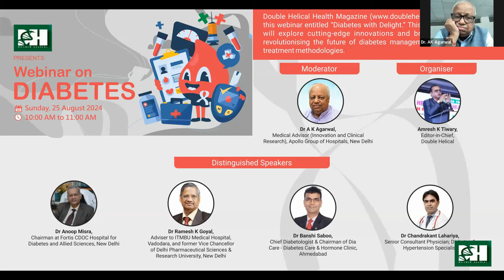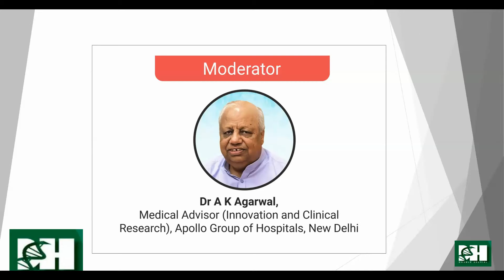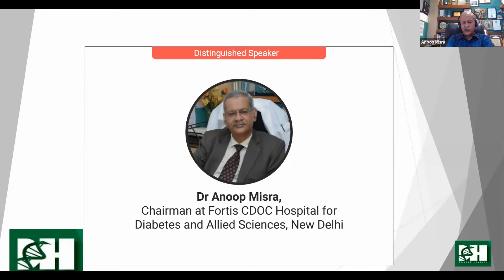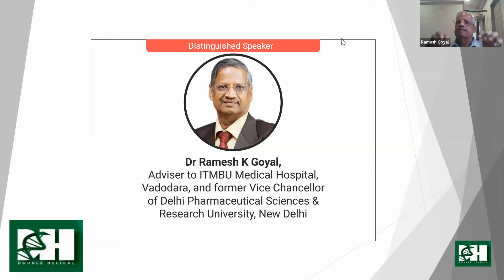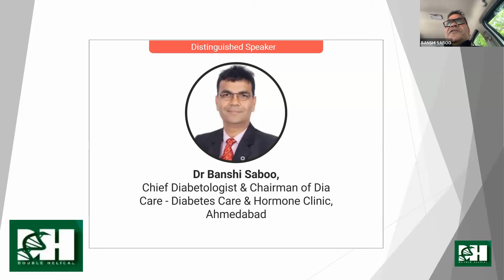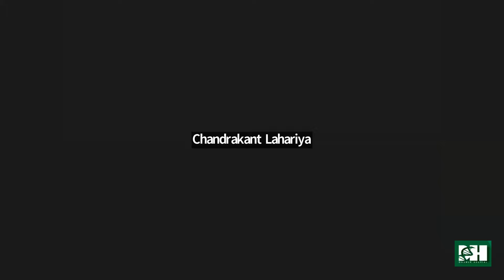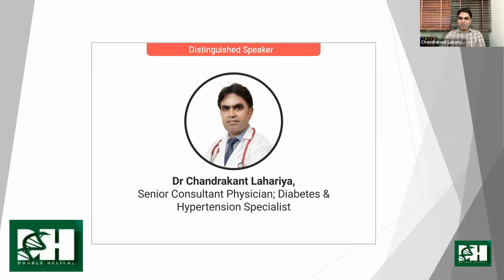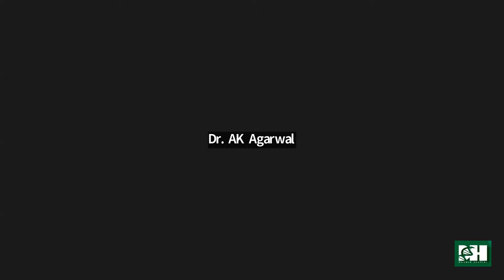Diabetes with Delight | Innovations in Diabetes Management Webinar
Welcome to the "Diabetes with Delight" webinar hosted by Double Helical Health Magazine. In this enlightening session, our distinguished panel of experts delves into the latest breakthroughs and innovations in diabetes management. Learn about cutting-edge treatment methodologies that are revolutionizing the way we approach diabetes care.

Key Highlights:

Moderator:
Dr. A K Agarwal, Medical Advisor (Innovation and Clinical Research), Apollo Group of Hospitals, New Delhi

Insights from leading experts:
- Dr. Anoop Misra, Chairman at Fortis CDOC Hospital for Diabetes and Allied Sciences, New Delhi
- Dr. Ramesh K Goyal, Adviser to ITMBU Medical Hospital, Vadodara, and former Vice Chancellor of Delhi Pharmaceutical Sciences & Research University, New Delhi
- Dr. Banshi Saboo, Chief Diabetologist & Chairman of Dia Care - Diabetes Care & Hormone Clinic, Ahmedabad
- Dr. Chandrakant Lahariya, Senior Consultant Physician; Diabetes & Hypertension Specialist

Whether you are a doctor, healthcare professional, researcher, or someone keen on understanding the advancements in diabetes care, this webinar offers invaluable knowledge and insights.

Event Details:

Date: Sunday, 25 August 2024